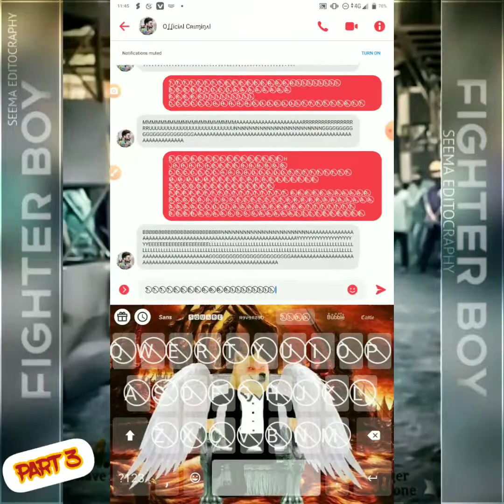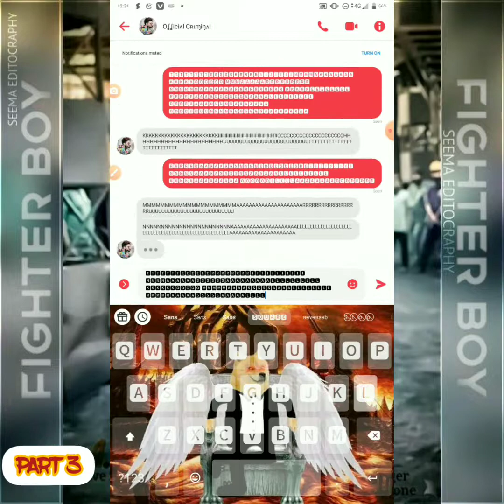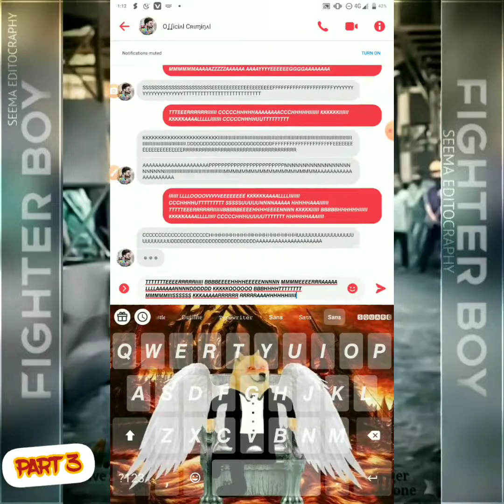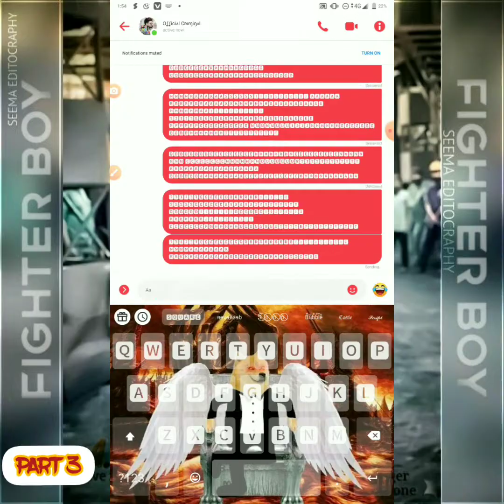0N VIDEO FARAR JO BHAGA BAAP BOLEGA BOLKE DONE KIYA THA AAJ SE MERA NAJAYAZ OLAD HAI YEH 😂🙈